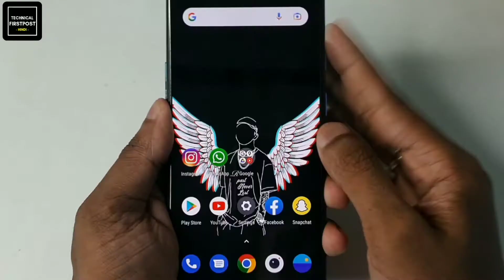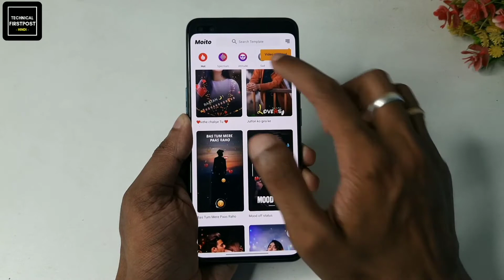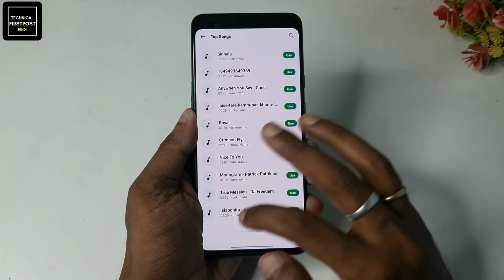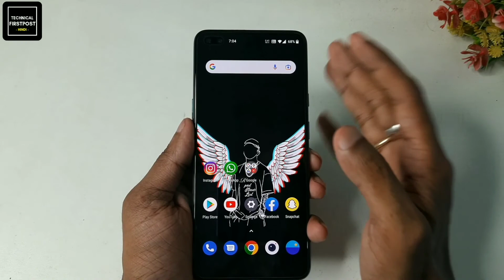Apne Photo Ka Status Kaise Banaye | Create Your Photo Video Status | Technical Firstpost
🔴HASHTAGS USED:-

🔴QUERIES SOLVED:-